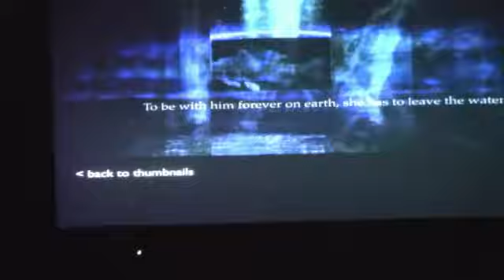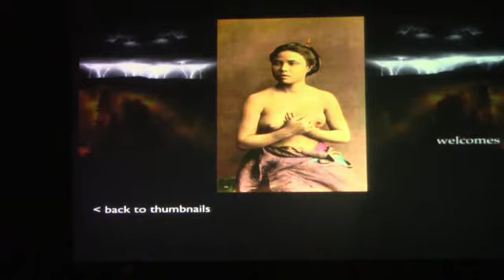"Сказка для взрослых". Питер Гринуэй